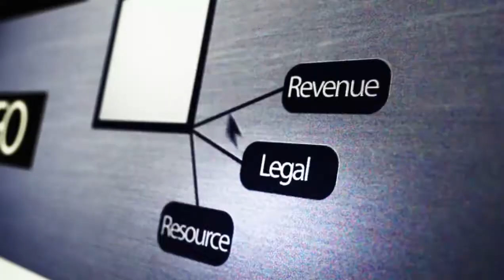Get to Know All of Your Stakeholders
Allan Daisley, Director of Memphis BioWorks, explains how to identify all of your customers, not just the end users.

See more videos in Baker Donelson's Entrepreneur Minute video series